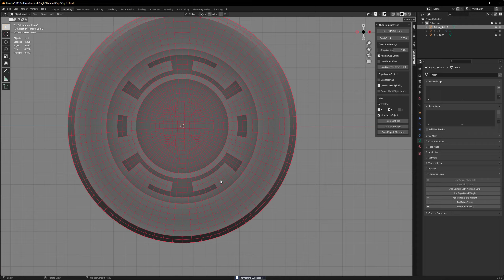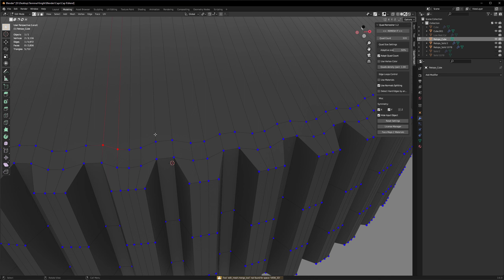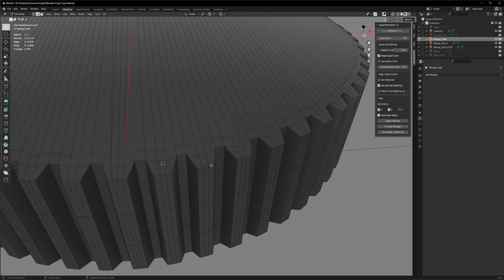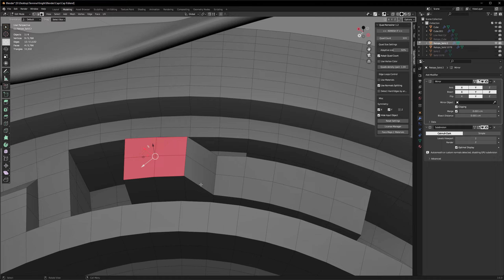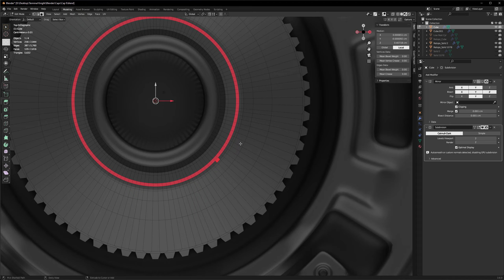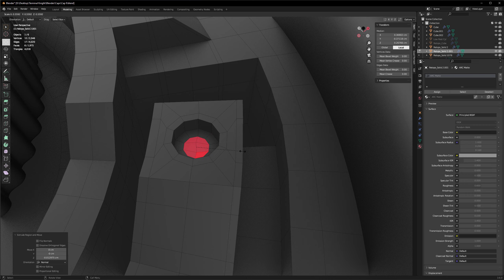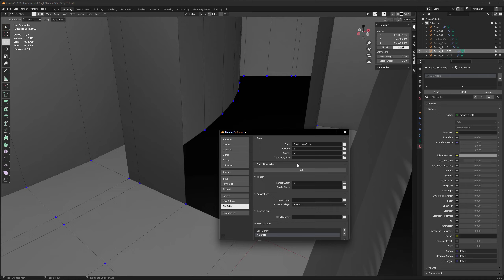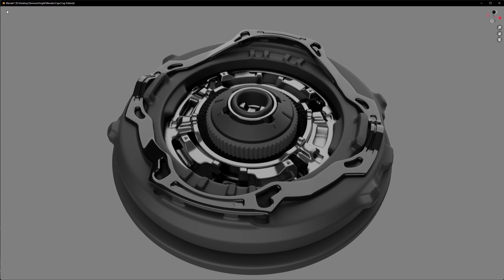Robo Cap 09 Blender TImelapse